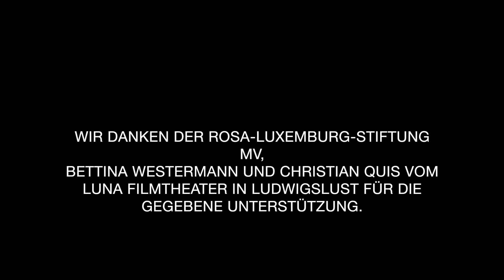Filmgespräch zum DEFA-Film "Nur ein Viertelstündchen"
Im Luna Filmtheater Ludwigslust führte der bekannte Agrar-Experte und Historiker Prof. Siegfried Kuntsche im Rahmen einer Veranstaltung der Rosa-Luxemburg-Stiftung MV ein Film-Gespräch mit den Theaterbetreibern Bettina Westermann & Christian Quis sowie seiner Ehefrau Herta Kuntsche und Ulrich Grunert zum DEFA-Kurzfilm „Nur ein Viertelstündchen“ (DDR 1964). Der Link zu diesem Kurzfilm bei DEFA Filmwelt ist
Am 8. Mai 1945, vor 75 Jahren, endete der 2. Weltkrieg. Es war der Tag der Befreiung vom politischen System Faschismus, nicht aber von der Ideologie, dem völkisch-nationalen Geist und Antisemitismus, der bis heute tief verwurzelt in Teilen unserer Gesellschaft verankert ist.
Ursprünglich hatten wir zum Thema gemeinsam mit dem 30. FILMKUNSTFEST Mecklenburg-Vorpommern geplant, eine Gemeinschaftsveranstaltung durchzuführen. Nachdem das Festivalteam das FILMKUNSTFEST Mecklenburg-Vorpommern wegen der Corona-Pandemie absagen musste, präsentierten wir im Rahmen der vom 5. bis 10. Mai 2020 unter dem Motto filmkunstzuhause ein Streaming-Programms am Freitag, den 8. Mai 2020 den Film „Sterne“ von Konrad Wolf (DEFA 1959). Danach war bereits im Juni 2020 ein dreiteilige Reihe mit weiteren DEFA-Filmen unter dem Titel „75 Jahre Befreiung & die Folgen im DEFA-Film“ im Luna Filmtheater in Ludwigslust vorgesehen, die verschoben werden musste. Es sollten Filme gezeigt und diskutiert werden, welche die sozialen und wirtschaftlichen Herausforderungen und Aufgaben thematisieren, die in den ersten Jahren nach dem Krieg in der Sowjetischen Besatzungszone, noch vor der Gründung der DDR, von den Menschen bewältigt werden mussten.
Die Filmreihe wird aufgrund der Beschränkungen während der Corona-Krise am 13. August 2020 mit einem Film-Gespräch und Streaming zum Film: „DIE KUCKUCKS” (DEFA 1949)  im Internet abgeschlossen.